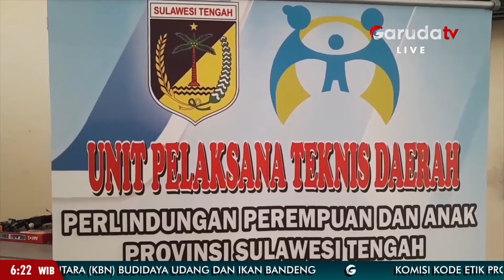Bejat! Remaja di Parigi Mutong Diperkosa 10 Orang, Oknum Guru, Kades, dan Polisi Diduga Terlibat!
Pihak kepolisian menetapkan sepuluh orang tersangka terkait kasus asusila yang terjadi pada seorang remaja perempuan berinisial 'RI' berusia 16 tahun di Kabupaten Parigi Moutong, Sulawesi Tengah, pada Selasa, 30 Mei. Dari kesepuluh orang tersangka tersebut, terdapat seorang oknum kepala desa dan seorang oknum guru.

Penyelidikan kasus asusila yang menimpa seorang perempuan berinisial 'RI' berusia 16 tahun di Kabupaten Parigi Moutong, Sulawesi Tengah, masih berlanjut. Saat ini, polisi telah menetapkan sepuluh orang tersangka dari kasus tersebut.

Kepala Bidang Humas Polda Sulawesi Tengah, Kombes Polisi Joko Winartono, pada Selasa, 30 Mei, mengatakan bahwa polisi masih memburu sisa lima orang tersangka, sementara lima lainnya telah ditahan. Pihak kepolisian juga masih menyelidiki dugaan keterlibatan seorang oknum anggota polisi dalam kasus asusila ini.

Diketahui bahwa dari kesepuluh orang tersangka tersebut, terdapat satu oknum kepala desa dan seorang oknum guru.